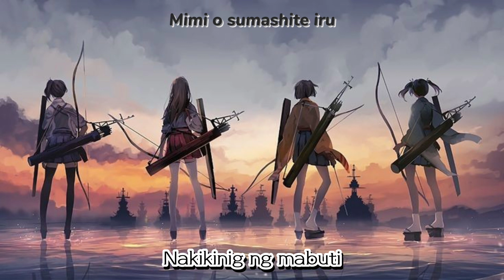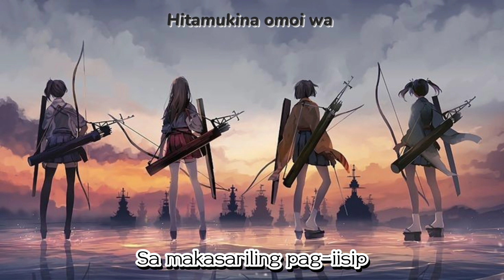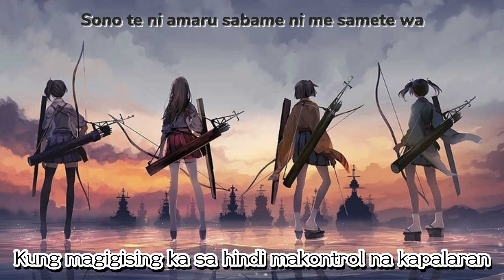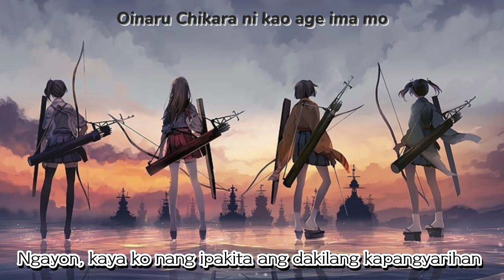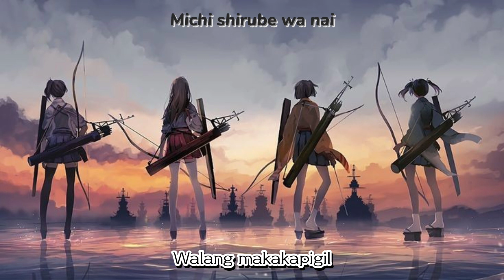Sora No Tamoto [Tagalog Lyrics] - Kantai Collection!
Description: 【 Kantai Collection 】Overture

Performed by:【 Taja 】

This video is just a Tagalog Translation of the lyrics of the song.